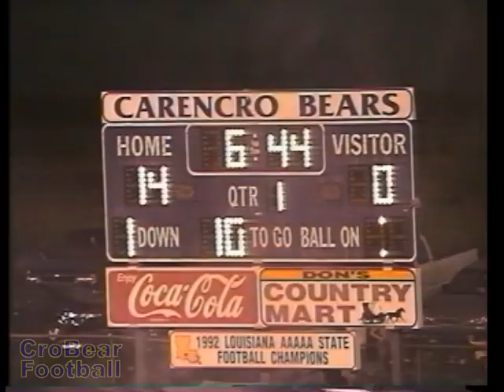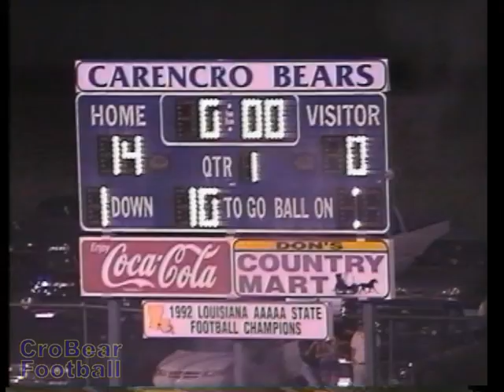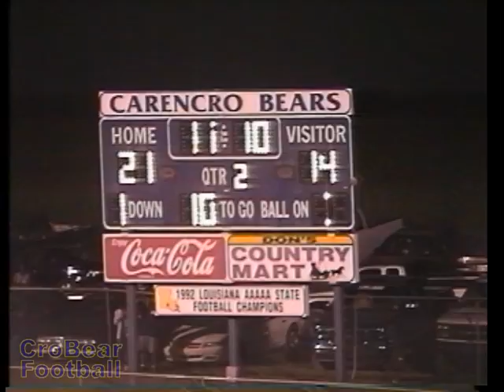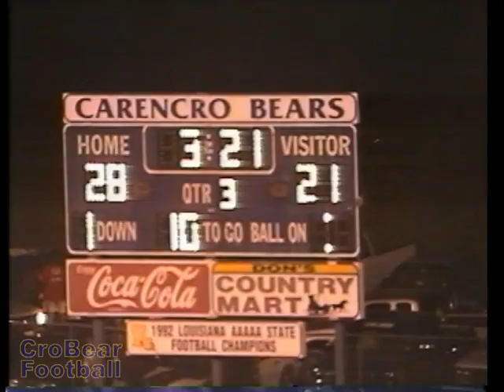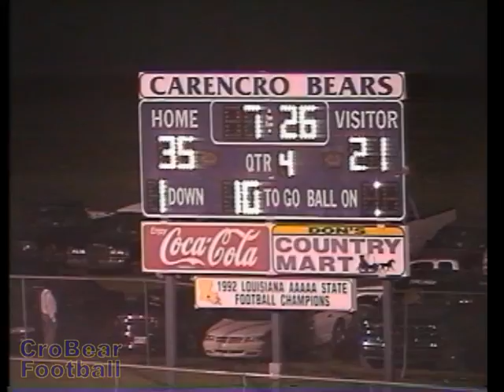Carencro vs. Lafayette 2000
This is the game video from Game 5, Carencro vs. Lafayette 2000. This and other information was posted in celebration of the 50th Anniversary of Carencro Bear Football (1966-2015).
Aug 24, 2000 J-Breaux Bridge
Sep 01, 2000 South Terrebonne
Sep 08, 2000 *Sulphur
Sep 15, 2000 *Alfred Barbe
Sep 22, 2000 Catholic-BR
Sep 29, 2000 *Lafayette
Oct 06, 2000 *New Iberia
Oct 13, 2000 *Opelousas
Nov 03, 2000 *LaGrange
Nov 10, 2000 P-Hammond
Nov 17, 2000 P-Mandeville
Nov 24, 2000 P-John Ehret